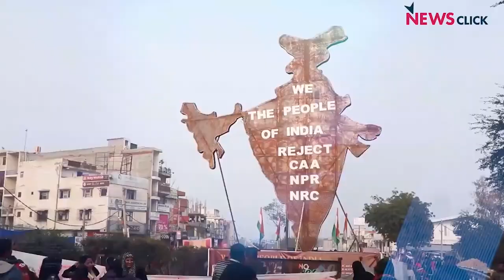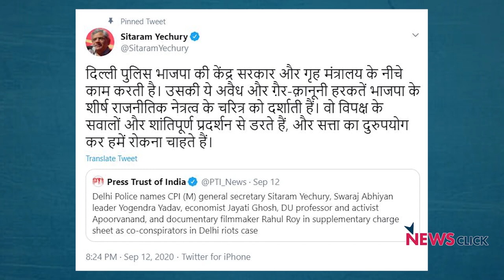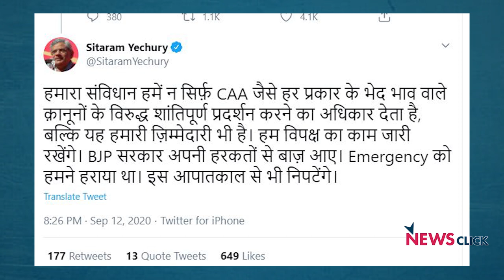दिल्ली दंगा केसः विरोध को ही अपराध बनाने की साज़िश रच रही है दिल्ली पुलिस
खोज ख़बर के इस एपिसोड में वरिष्ठ पत्रकार भाषा सिंह दिल्ली दंगे के केस में माकपा महासचिव सीताराम येचुरी, अर्थशास्त्री जयति घोष, दिल्ली विश्वविद्यालय में प्रो. अपूर्वानंद और फिल्म निर्माता राहुल राय के नाम उछाले जाने के पीछे बड़ी साजिश देखती हैं।  दिल्ली दंगे सहित भीमा कोरेगांव मामले में गहरी समानता है--दोनों में ही में वे लोग गुनाहगार बनाये गये हैं, जो फासिस्ट सरकार को चुनौती देने-आवाज़ उठाने का काम करते थे।